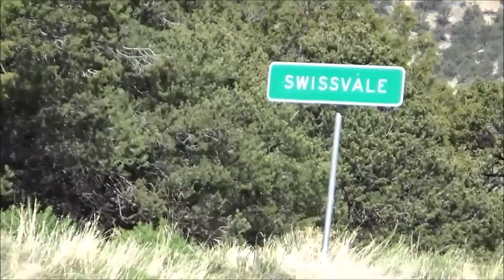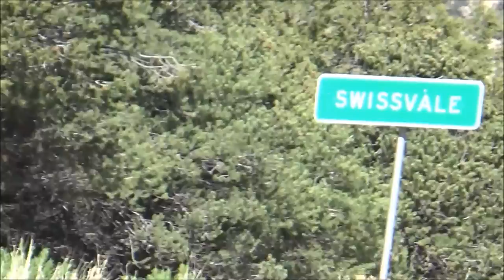GPOC 5.8.16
News GPOC